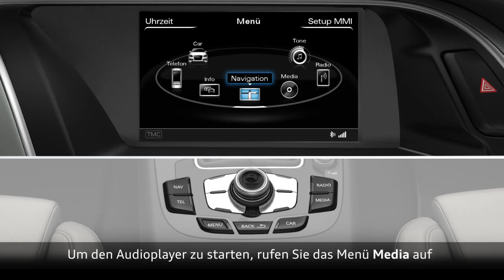Audi Videoanleitung Bluetooth Audio